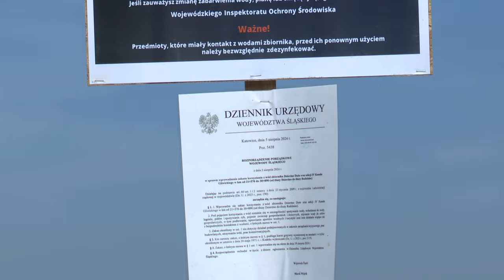Miesiąc walki ze złotą algą 29.08.2024